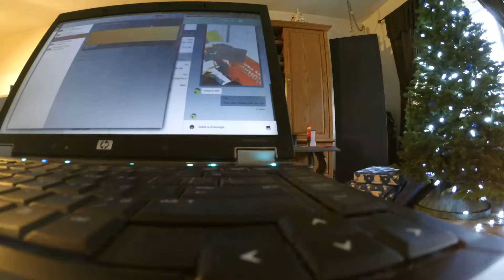Yi Action Cam 1 - Test